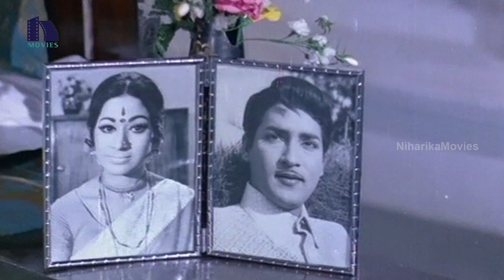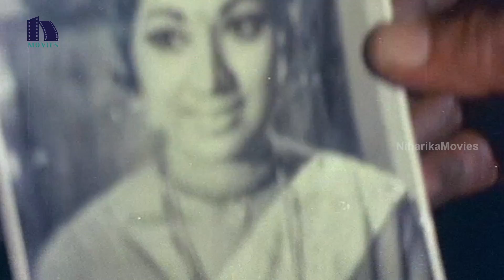Vanisri Mentally Disturbed With Son End Scene - Emotional Scene - Jeevana Jyothi Movie Scenes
Watch Vanisri Mentally Disturbed With Son End Scene - Emotional Scene.

Starring: Shoban Babu, Vanisri, Kaikala Satyanarayana, Raja Babu, Ramaprabha, Shubha, Amol Palekar And Among Others.

Director: K.Viswanath.

Producer: D.V.S.Raju.